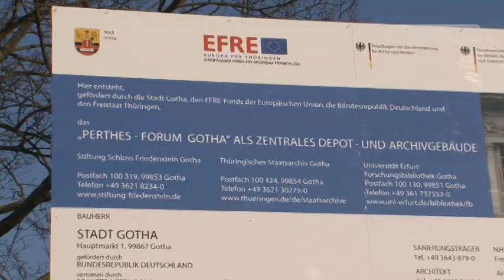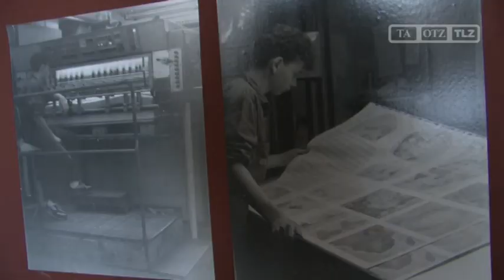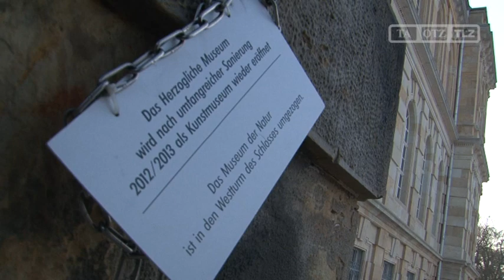Perthes-Forum: Symbolischer Baustart in Gotha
Gotha, 03.02.12: Es ist Thüringens größte Kulturbaustelle, am Perthes-Forum in Gotha, auf der am Donnerstag der Startschuss für den Umbau viel. Bis 2014 sollen die Arbeiten am denkmalgeschützten Komplex abgeschlossen sein.